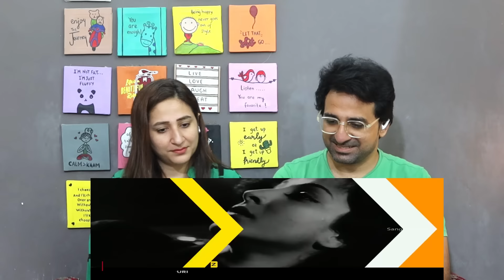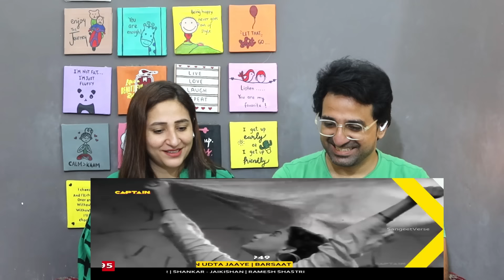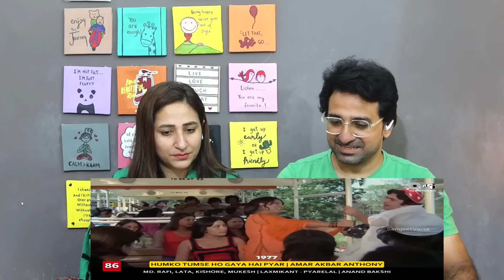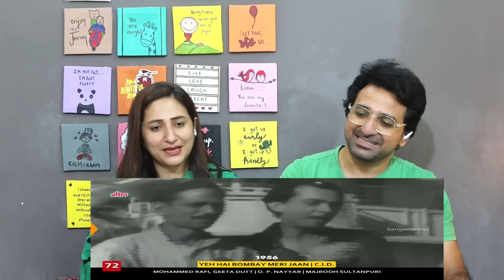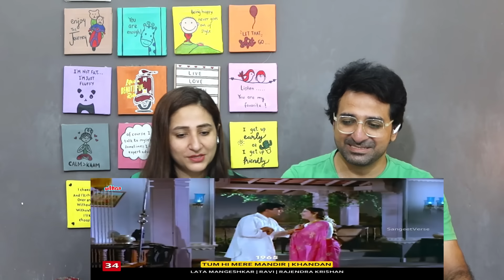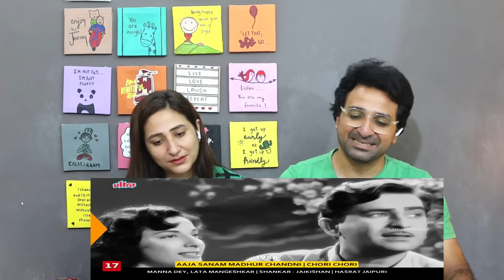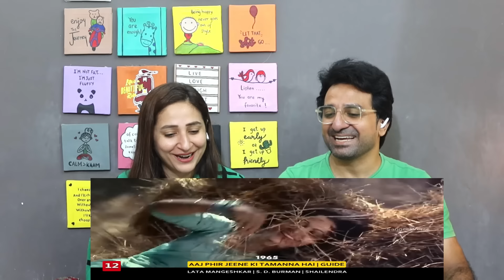Pak Reacts to BBC's Top 100 Greatest Bollywood Songs of All Time (1940-2010)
NewsViews&Updates #

News,Views & Update